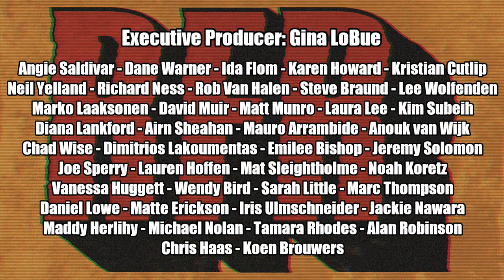#73 Rare From Radio - December co-host residency REVEALED - Lisa Rieffel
#73 - The co-host residency begins in December & is revealed. Racist rock stars. Letters from God. Love for the handicapped. Dead friends. Shitty celebs. Russian Dan.

RareFormRadio.Threadless.com for some rad merch!